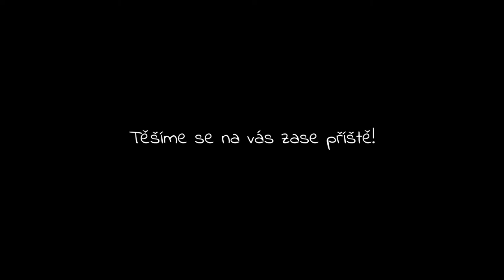Taneční škola Anety Kratochvílové - Dětský karneval 2022 // aftermovie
Shot on Lumix GH4 edited via Adobe Premiere Pro

Shard - 2022